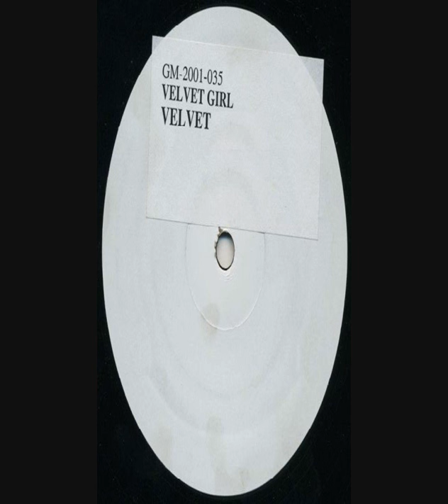Velvet Girl - Velvet (flight attendant mix)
Green Martian